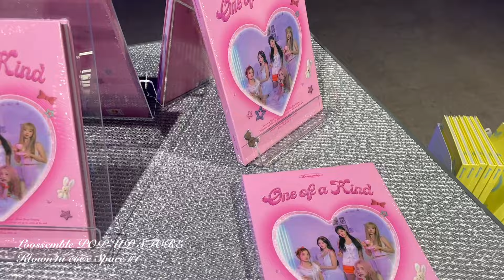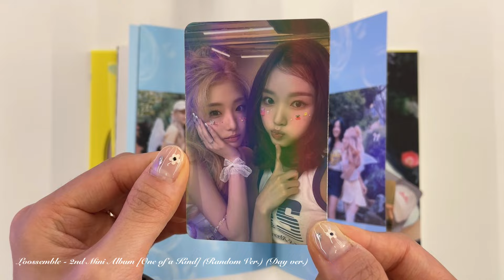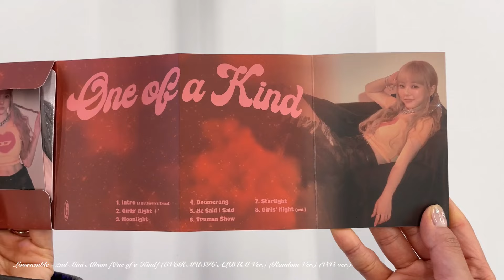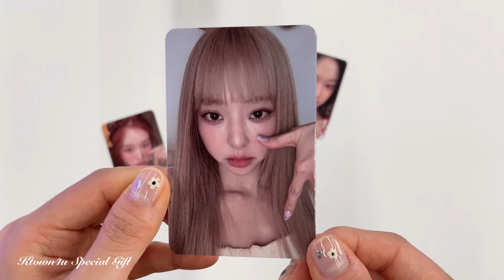Loossemble - 2nd Mini Album [One of a Kind] POP-UP STORE & Unboxing !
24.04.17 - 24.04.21 ㅣ Ktown4u coex

00:00 POP-UP STORE
00:41 Loossemble - 2nd Mini Album [One of a Kind] (Day ver.)
02:30 Loossemble - 2nd Mini Album [One of a Kind] (EVER MUSIC ALBUM Ver.) (ViVi ver.)
02:56 Ktown4u Special Gift (Photo card)